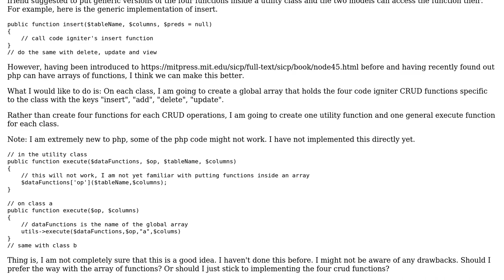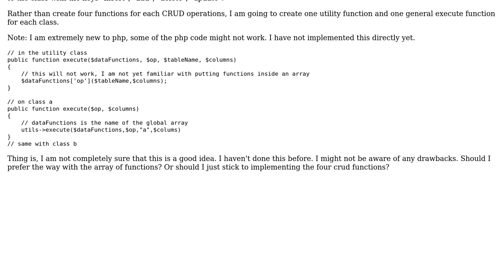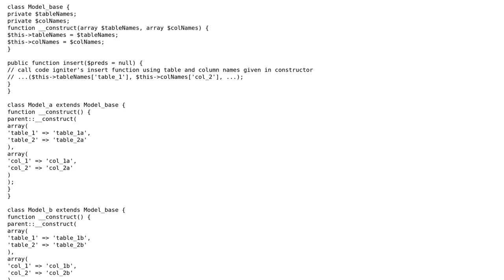Software Engineering: Help in writing more generic code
With thanks & praise to God, and with thanks to the many people who have made this project possible! | Content (except music & images) licensed under CC BY-SA | Music | Images & others | With thanks to user lightning_missile user Dan Armstrong and the Stack Exchange Network Trademarks are property of their respective owners. You are responsible for your own actions.